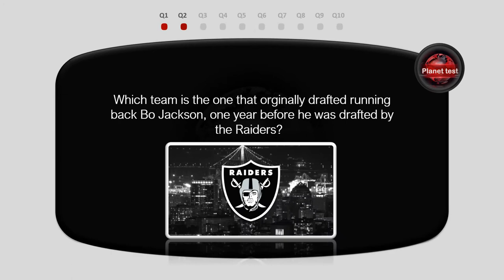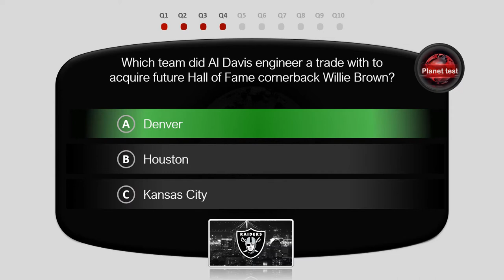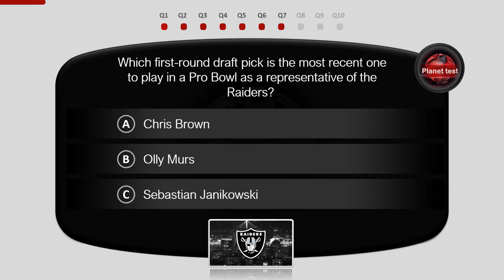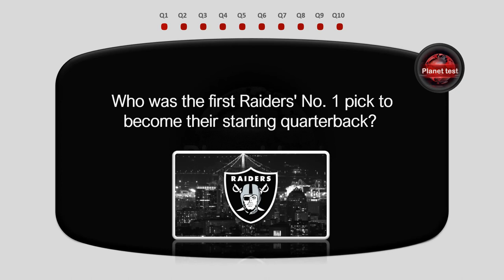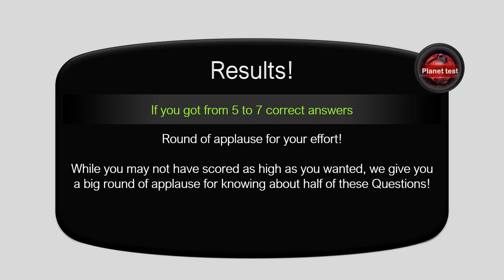How Well Do You Know The Oakland Raiders Trivia | NFL Quiz #1 | Planet test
Raiders fans, rejoice! This wonderful quiz is all about the incredible Oakland Raiders professional American football team which plays in the National Football League, based out of Oakland, California. What do you know about the players on the team and their NFL championship wins? Take this quiz and find out!